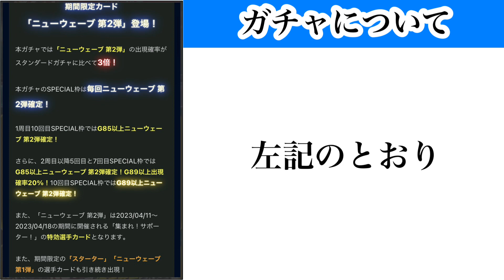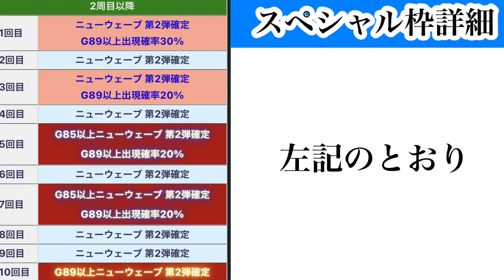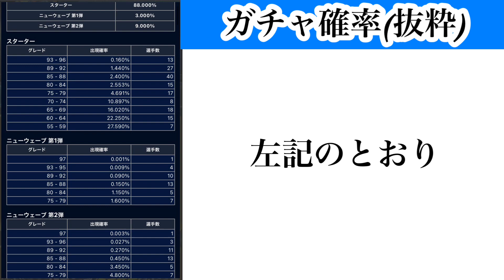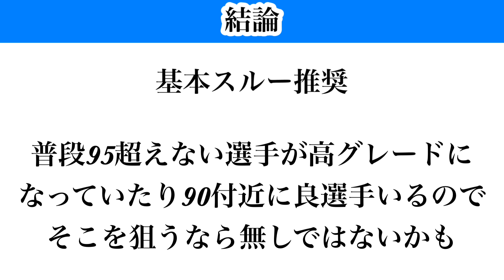【Jクラ】#1023 おい！第1弾とまったく同じガチャやないかい！ただ限定変わったら評価が変わる場合もあるよね。あるよきっと。jクラ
Jクラガチャ解説2023シーズン再生リスト